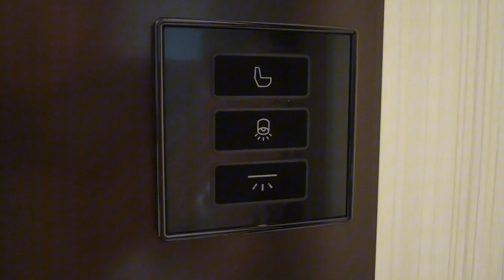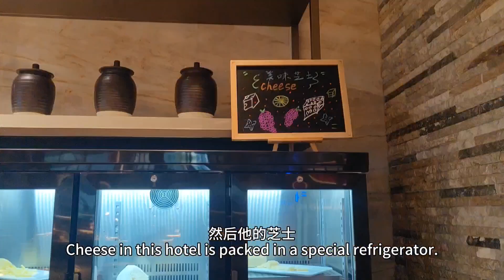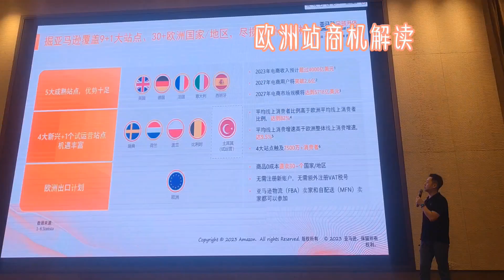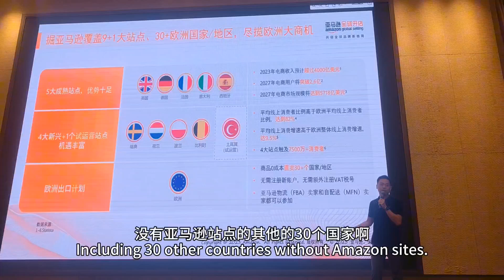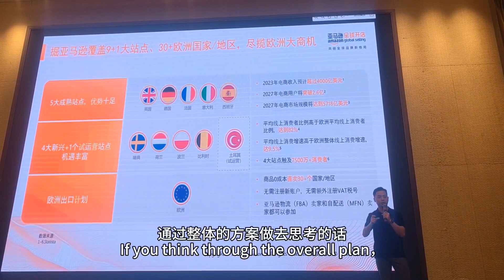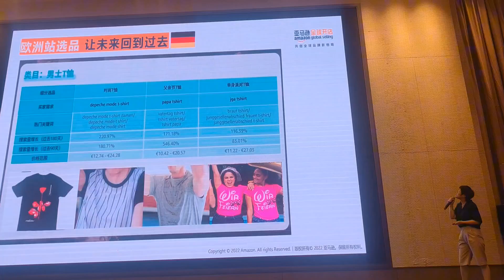【Sinlane's daily】hotel room with toddler/Quanzhou Intercontinental Hotel/Amazon Round table forum